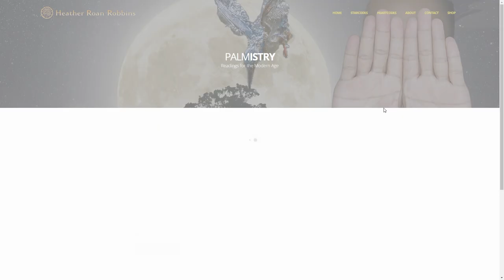How to Strengthen Your Intuition w/ Heather Roan Robbins | The Lavendaire Lifestyle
Heather Roan Robbins takes us on a crash course through palmistry, how to use spiritual tools like oracle decks, and everything intuition: how to connect with it, strengthen it, and fit it into your life, no matter your belief system.

Heather Roan Robbins is a ceremonialist and practical, intuitive, choice-oriented astrologer and palmist with over 30 years’ experience, sharing her decades of wisdom.

Timestamps:
1:14 — How Heather started her 30+ years of experience in spiritual tools
5:59 — Palmistry basics: What do your hands say about you?
19:37 — The scientific approach to spiritual education
23:24 — The simple key to using tools like tarot and oracle decks
32:08 — Advice for people who aren’t connected to their intuition yet
39:49 — Bridging faith with spirituality: How does spirit talk to you?
48:00 — How to enhance your connection w/ spirit (whatever spirit is to you)
52:55 — Making sense of the current changes in the world